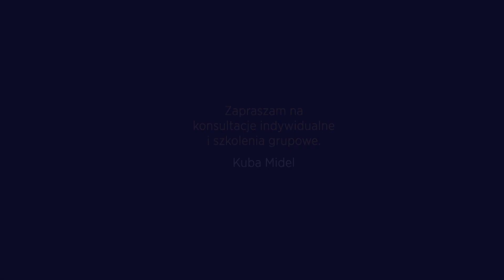Mieszkanie z balkonem za 300 000 miesięcznie! Szok!